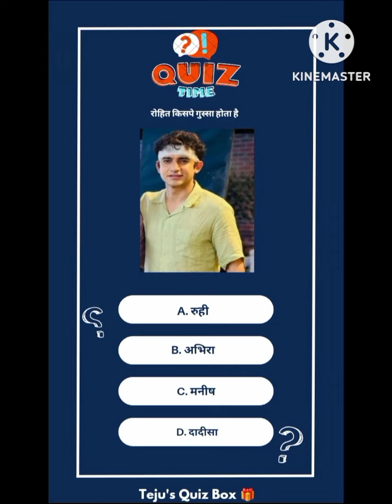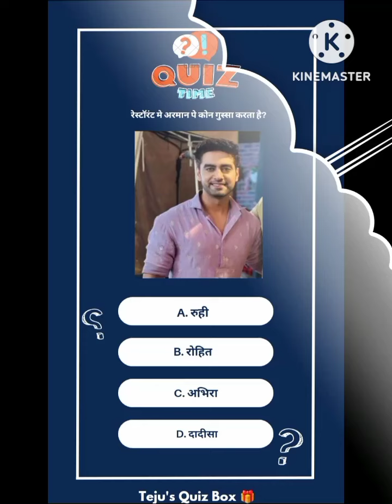yeh rishta kya kahlata hai | yrkhh quiz video